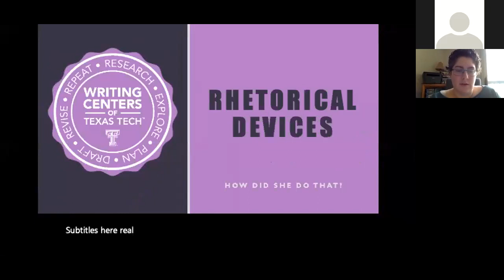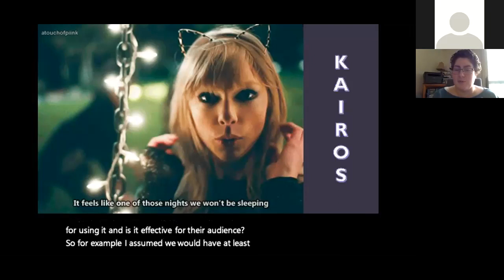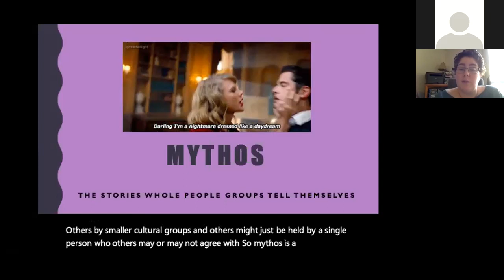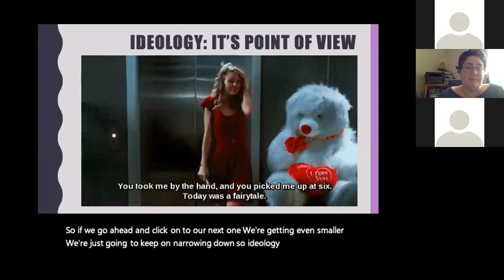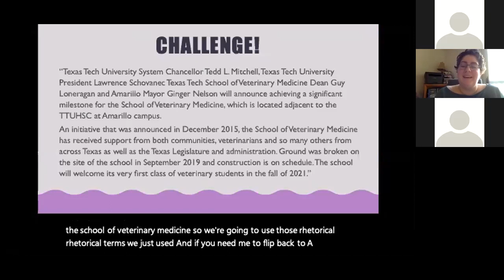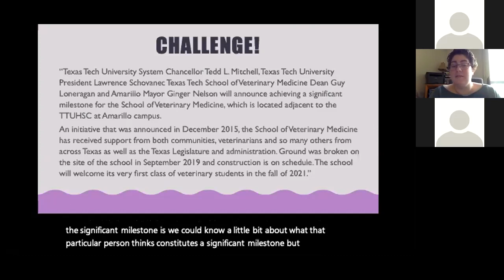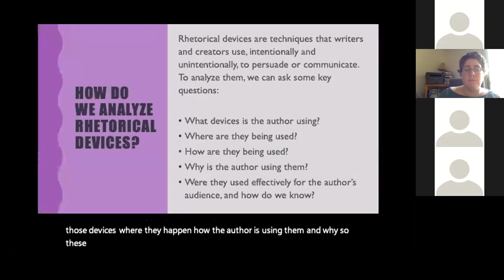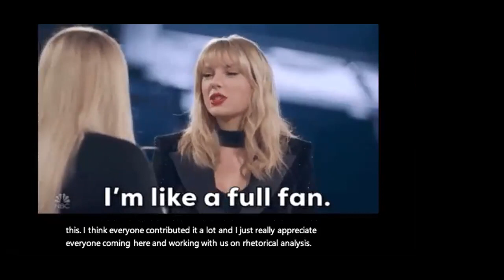Rhetorical Analysis Workshop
The Undergraduate Writing Center presents a discussion of rhetorical analysis.